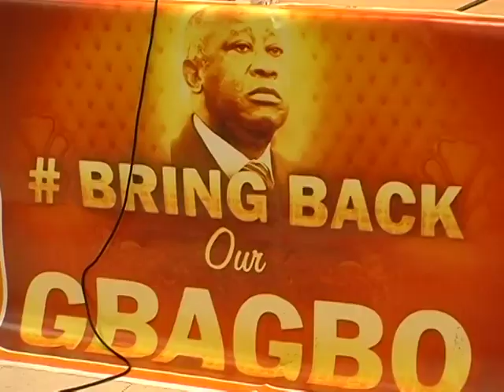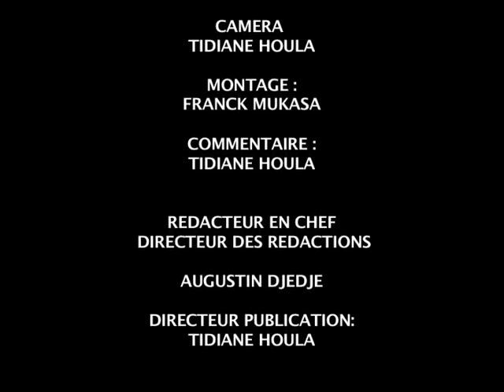EXCLUSIF LANCEMENT OFFICIEL DE L'ASSOCIATION LES AMIS DE LAURENT GBAGBO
Le lancement officiel de l'association des amis de Laurent Gbagbo, mise sur pieds à l'initiative de Jacqueline Chamois, la première épouse de Laurent Gbagbo et présidée par Raphaël DAGBO, s'est fait ce samedi 31 mai 2014 à Paris.  La cérémonie s'est déroulée en présence de plusieurs personnalités françaises et Africaines venues soutenir l'initiative...